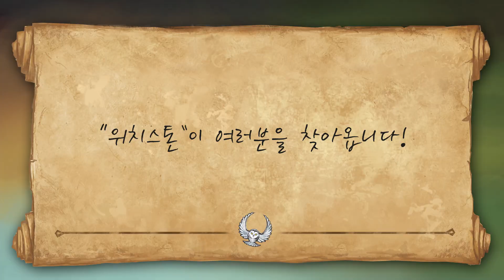위치스톤 게임 디자이너들의 홈메이드 티저 영상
위치스톤 게임 디자이너들의 홈메이드 티저 영상입니다.